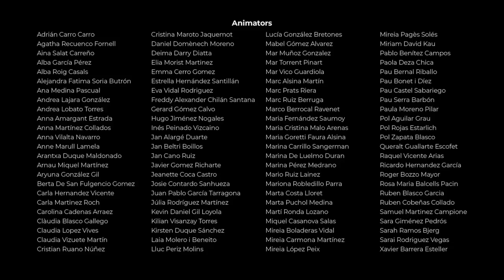EXTINCTION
Este cortometraje de animación retrata la cruda realidad de que hoy en día hay 5,278 especies de vida silvestre en peligro de extinción y 3,395 están en peligro crítico. Es un llamado a la acción para proteger y conservar las especies en peligro de extinción antes de que sea demasiado tarde.

La extinción es para siempre.

Queralt Antú Serrano Porredon
Festival de Clipmetrajes de Manos Unidas